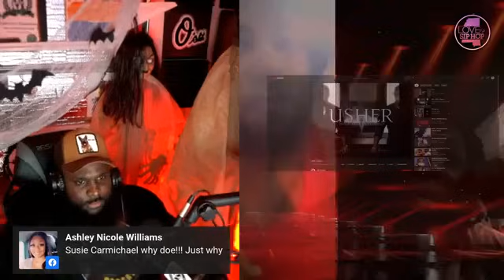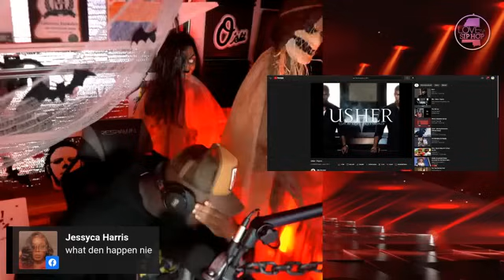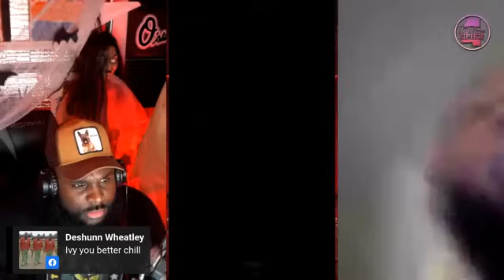From Silence to Fury: My Talk with My Ex Wife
The shocking truth about our marriage breakdown is revealed in this raw, open conversation. In this episode of Talks With Tukay, we're diving deep into the heart of relationship turmoil with Deaubrey and Dookie. Was it all a series of deceptions, or is there still love amidst the chaos? Trail Blazing through the dust of past grievances, we uncover unexpected twists and dust dimes of wisdom. What do you think? Can these open lines of communication lead to healing or are they just opening old wounds? This is a ride you don't want to miss!

CHAPTERS:
00:00 - Intro
00:22 - De'arra's Perspective
16:42 - The Verdict on Cheating
18:57 - Discovery of Infidelity
21:00 - 2K's Feelings for De'arra
24:50 - Family Dynamics and 2K
27:10 - Contacting 2K After Being Blocked
29:00 - Planning a Divorce Party
31:00 - 2K's Final Thoughts
34:57 - The Video Explanation
37:25 - Revealing the Truth
39:17 - The Nation's Reaction
42:08 - The Game Analysis